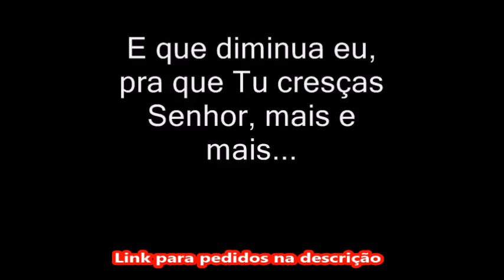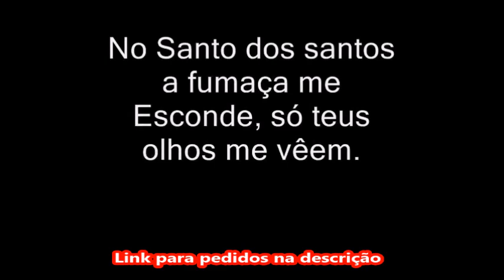Playback Tua Graça Me Basta Trazendo a Arca 3 Tons Acima